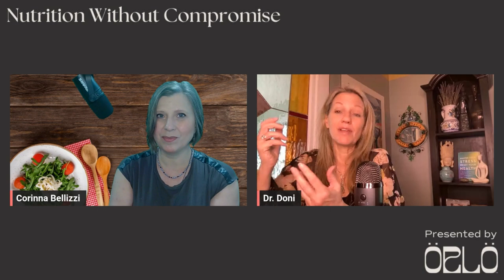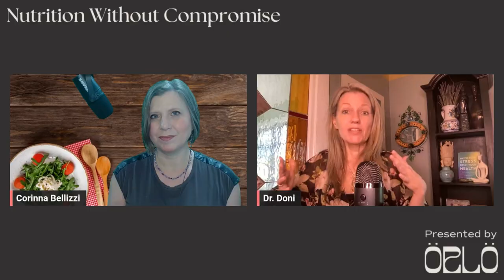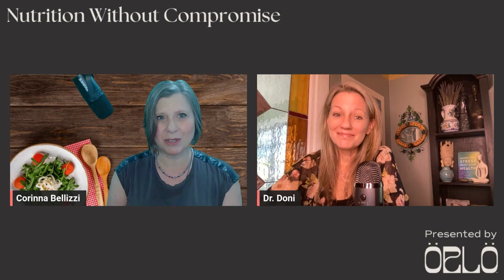Recover From Stress, Protect Your Health, And Take Back Your Life With Dr. Doni Wilson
Full Episode Title:
Master Your Stress: Recover From Stress, Protect Your Health, And Take Back Your Life With Dr. Doni Wilson

Stress is like a termite that slowly eats away your tree of life. How can you master your stress? In this episode, Dr. Doni Wilson, a Naturopathic Doctor, describes the different types of stress and strategies to overcome health challenges caused by stress. Dr. Wilson explains why understanding how your stress system works is essential to recover from stress exposure. When you can identify the problem, you can identify the solution. She also dives into the nutrition humans need for different stress types. Tune in to this episode to Master Your Stress, Reset Your Health with Dr. Doni Wilson.

Key takeaways from this episode:
- What are the different stress types
- Highlights from Dr. Doni Wilson’s book, Master Your Stress, Reset Your Health
- Tools that can help with the stress response
- Nutrition our body needs to deal with stress